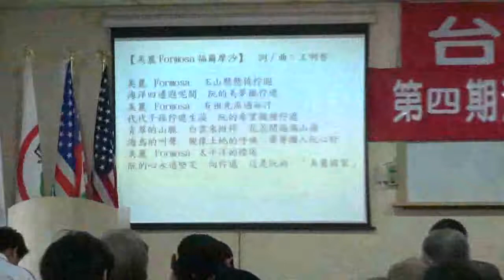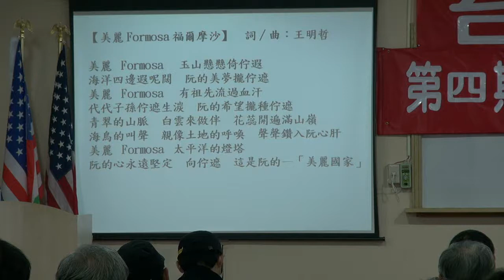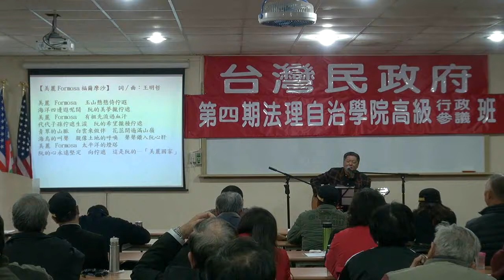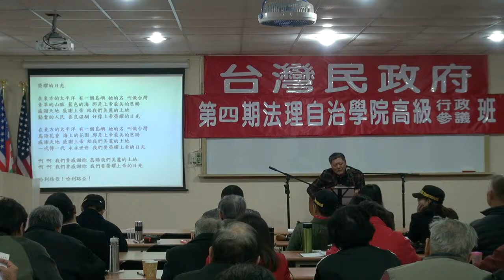120310-5a-音樂創作分享-王明哲-台灣民政府第四期高級行政參議班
音樂創作分享-王明哲-台灣民政府第四期高級行政參議班